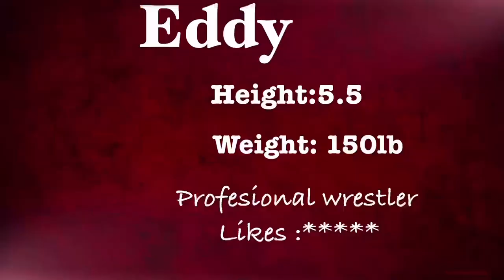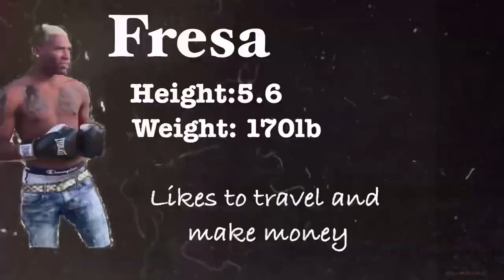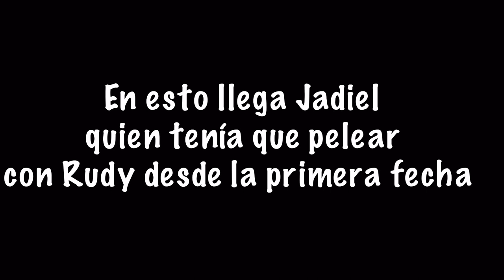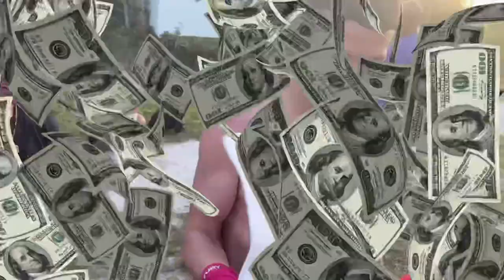Last To Get Knocked In The Hood Gets A PS5 !!